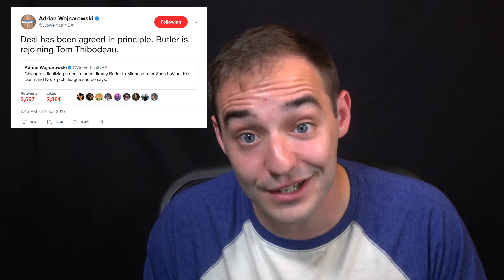JIMMY BUTLER TRADED TO THE TIMBERWOLVES! WOAH HUGE TRADE!